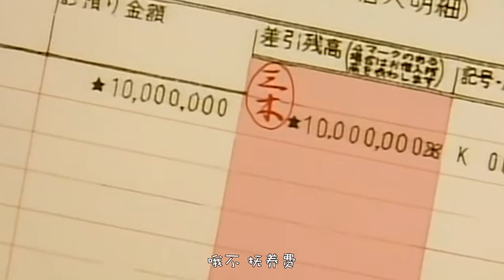【柯南】最强绑架犯，从事务所直接拐走柯南，智商全面碾压老柯，带你回顾柯南案件之《江户川柯南诱拐事件》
原版43集 拆分版44集的案件《江户川柯南诱拐事件》